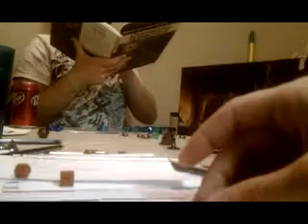Dungeons and Dragons O.O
This is what I do on Wednesday nights XD .. it is a geeky game but .. you still love me .__.?